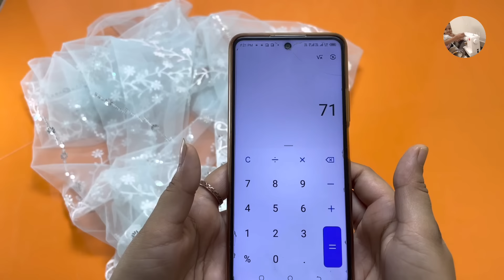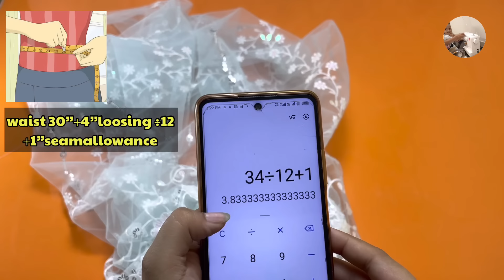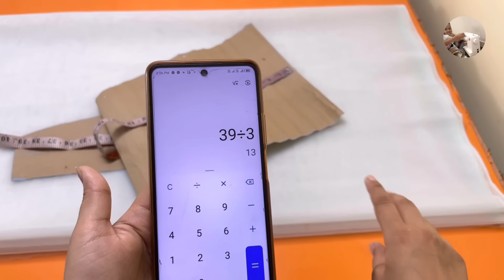लहंगे का घेर कैसे बढ़ाए/ लहंगा में cancan कैसे अटैच करें सरल तरीका/ cancan पेटीकोट बनाएं/Net Lehenga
लहंगे का घेर कैसे बढ़ाएं/ लहंगा में can can कैसे अटैच करें सरल तरीका/ can can पेटीकोट बनाएं / Net Lehenga Full Cutting

In today's video i am sharing with you very beautiful and designer bridel lehenga full cutting and stitching step by step very easy tutorial.

Material:-
    embroidery net: 5meter
    plain net: 9meter
    cancan: 5meter
    santoon lining: 7meter

Cover topic👇

recycleoldsaree
lehengacuttingstitching
howtoreuseoldsaree
anarkalikurticutting
convertoldsareeintoumbrellagown
howtomakeumbrellagown
gowncuttingstitching
convertoldsareeintolehenga
oldsareelehengacuttingandstitching
latestkurti
cancanskirt
kalilehengacutting
गोटापट्टीलेसकुरतीडिजाइन
लहंगे का घेर कैसे बढ़ाएं